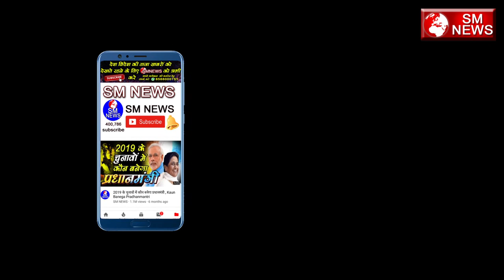JNU हल्ला बोल || JNU Hostel Fee Hike Protest